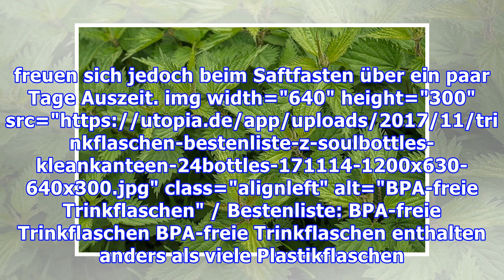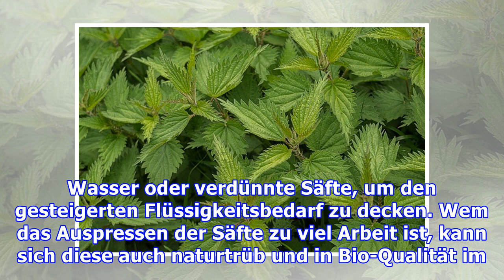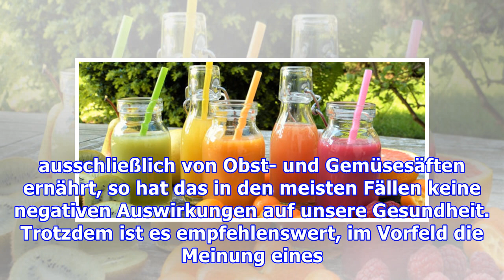Saftfasten: Das solltest du dabei beachten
Saftfasten ist eine leichtere Form des Heilfastens. Statt Tee und Wasser werden Obst- und Gemüsesäfte getrunken. Wir zeigen dir, wie das funktioniert, worin die Vorteile liegen und worauf du achten musst. Saftfasten ist keine Diät Beim Saftfasten werden statt Wasser und ungesüßtem Tee – wie es beim klassischen Heilfasten üblich ist – frisch gepresste Obst- und Gemüsesäfte getrunken; allerdings übe...